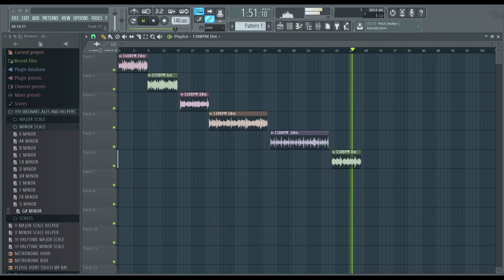FREE UK DRILL LOOP/SAMPLE KIT (Royalty Free)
become a member Free UK Drill Loop Kit
100% ROYALTY FREE

royalty free uk drill loops
free pop smoke loop kit
free pop smoke type loops
free pop smoke x fivio foreign loop kit
free uk drill samples
free uk drill sample kit
free pop smoke loop pack
free pop smoke sample pack